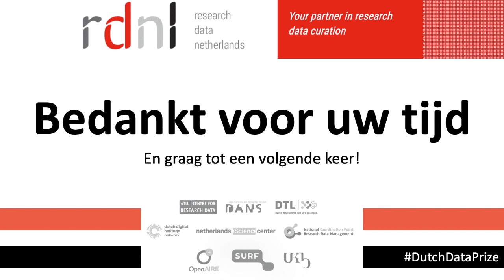RDNL | Uitreiking Nederlandse Dataprijs 2020: Together We Share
Met aandacht voor de verschillen tussen Open en FAIR data en de nieuwe aanmoedigingsprijzen, werd tijdens het RDNL-partnerevent op 18 november 2020, aan zes open en inspirerende datasets een prijs uitgereikt, erkenning gevend aan de inspanningen 'achter de schermen' die nodig zijn om de FAIR-dataprincipes te realiseren. Lees hier meer

DANS is het nationale expertisecentrum en repository voor onderzoeksdata. We helpen onderzoekers hun data beschikbaar te maken voor hergebruik. Zo kunnen wetenschappers de data inzetten voor nieuw onderzoek en is gepubliceerd onderzoek controleerbaar en herhaalbaar. Met meer dan 150.000 datasets en zestig medewerkers behoort DANS tot de meest vooraanstaande repositories van Europa.

DANS is een instituut van de Koninklijke Nederlandse Akademie van Wetenschappen (KNAW) en de Nederlandse Organisatie voor Wetenschappelijk Onderzoek (NWO).